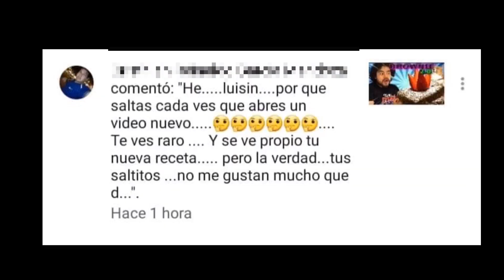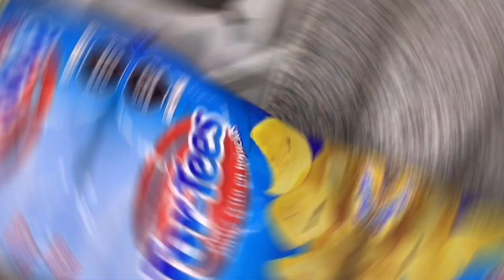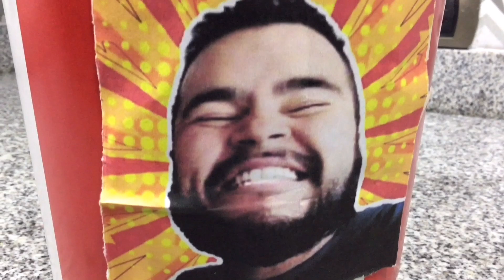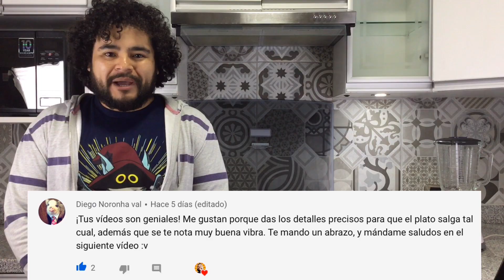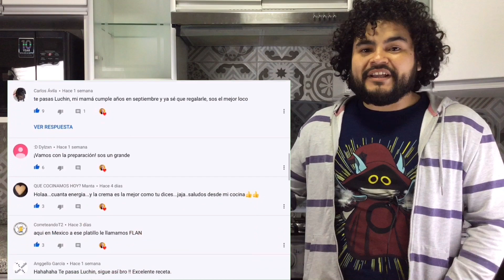Preparo POLLO KFC Con TOR-TEES Y Asi Quedo ✅✅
Como hacer POLLO KFC Con TOR-TEES y la verdad quedo muy bien, espero se animen a preparar este rico plato en casa, les adjunto la receta y la preparacion la pueden ver en el video

Ingredientes
200 gr Harina De trigo
200 gr Pan MOlido
1 cda  Mostaza
300 ml Agua (Aprox)
100 gr tor-tees (maíz frito en hojuelas)
5-8 Pza Pollo
1 Cda Especias en Polvo ( Ajos, Comino, Tomillo, Curry, Paprika, Cebolla, Pimienta negra, Sal y Azucar) pueden agregar o retirar la que ustedes gusten